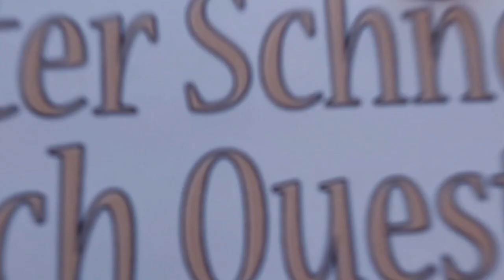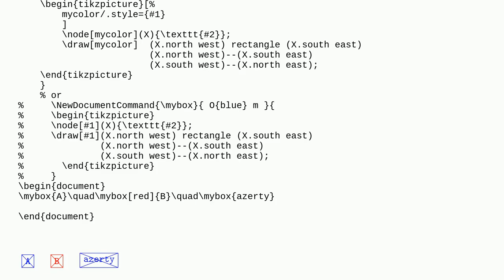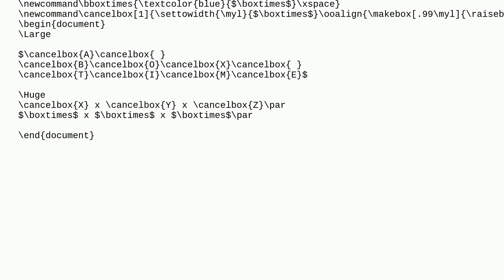Tex: Perfect cross in a fbox square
Perfect cross in a fbox square

A special thanks goes out to the community

  symbols box